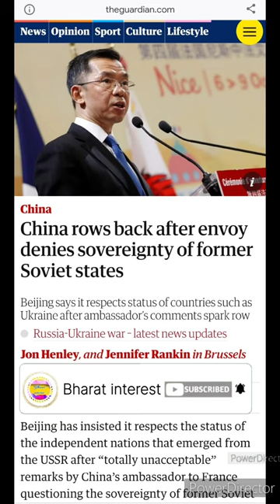China's Statement on USSR shocks the world ☠️☕